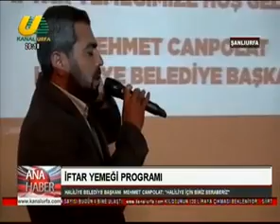AHMET KÖSE İLE ANA HABER BÜLTENİ 22 05 2019